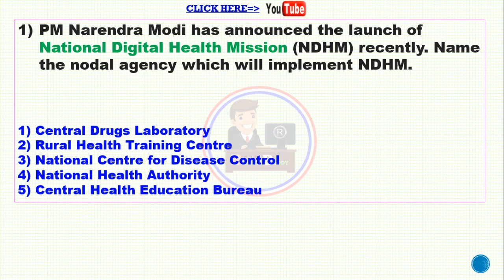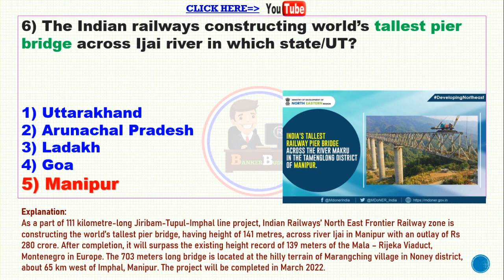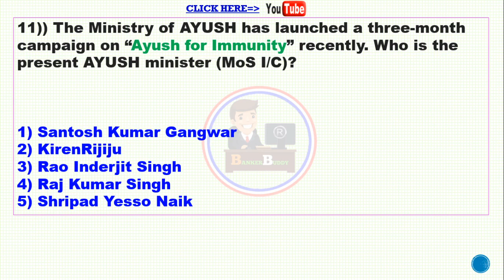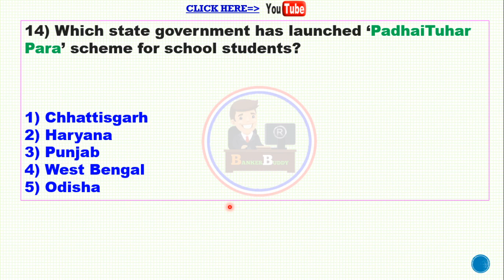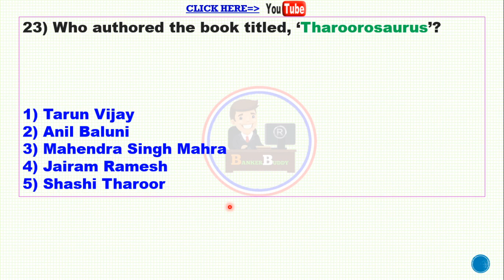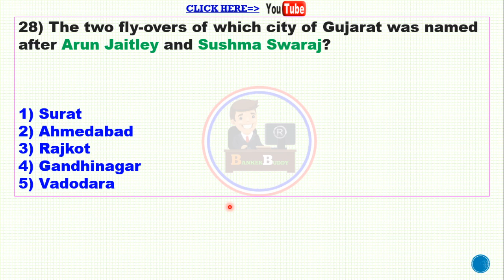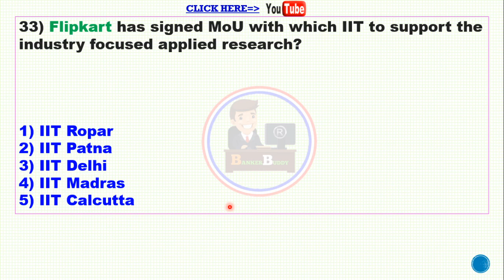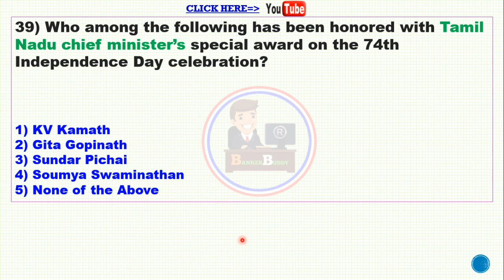CURRENT AFFAIRS MCQS 18TH AND 19TH AUG|| BILINGUAL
THIS IS THE 8TH CURRENT AFFAIRS REVISION VIDEO OF 18TH AND 19TH AUGUST 2020 MCQS ...WE ALSO STARTED HINDI LIVE PRACTICE SESSION AND PRELIMS PUZZLES SERIES WITH TIMER, WHICH WILL GOING TO HELP IN IBPS RRB & OTHER EXAMS AS WELL FOR SURE...BE WITH US WE ARE ALSO PROVIDING MANY MORE LIKE WEEKLY CURRENT STATIC GK & CURENT BANKING & FINANCIAL AWARNESS AND SPECIAL LIVE PRACTICE SESSION FOR IBPS RRB MAINS HINDI...IN OUR VIDEOS U CAN FIND 95% PAID CONTENTS FOR SURE WITH FREE OF COST. FOR DAILY DETAILED CA, DAILY VARIOUS NEWSPAPERS & PDFS OF OUR VIDEO LECTURES JOIN OUR TELEGRAM CHANNEL...